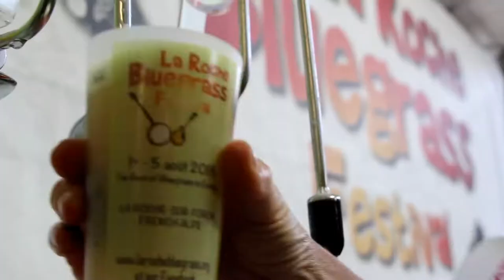Teaser Bluegrass in La Roche 2022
Voici la petite vidéo de présentation du 15e festival international "Bluegrass in La Roche" - du 3 au 7 août 2022 - avec 50 concerts GRATUITS donnés par 35 groupes venus de 11 pays d'Europe, des Etats-Unis et même de Corée du Sud, pour la première fois en Europe et en exclusivité mondiale !!!
Au programme, le meilleur de la musique Bluegrass en Europe, une nouvelle scène de duos et trios au centre ville, un festival Off sur les terrasses des cafés et restaurants, un stage international des instruments du Bluegrass, plus de 200 bénévoles qui s'affairent pour vous préparer des spécialités savoyardes et américaines faites maison et vous servir les meilleures bières du monde de notre partenaire la Brasserie du Mont-Blanc, une expo de luthiers, un marché d'exposants professionnels, un chalet des CD des groupes, une bourse aux disques & BD,...